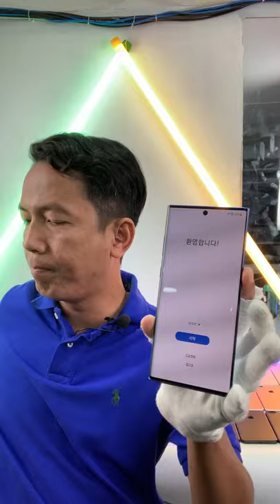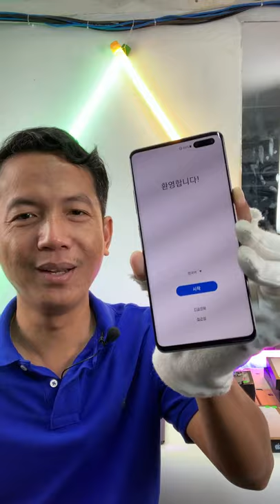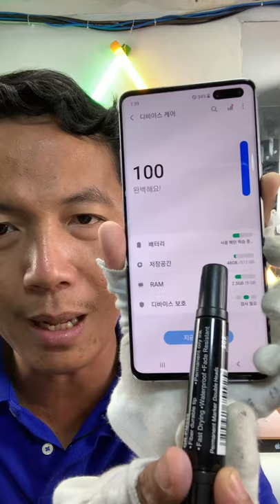ទិញដាច់ បង់រំលស់ ដាក់ទីតាំង លេខម្នាក់១ តម្លៃ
ទិញដឹកផ្ញេីរ២៥ខេត្តក្រុង តម្លៃល្អពិសេស ចែកប្រមូលសិន
Telegram Admin Store ហាងអែតមីនថ្មី 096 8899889
📍Magnetic Apple ស្តុបទឹកល្អក់២ ជាប់ហាងនំ TOUS les JOURS ទល់មុខ Pizza

📍Magnetic King ជាប់  ABA ផ្លូវកម្ពុជាក្រោម ស្តុំសន្ធរមុខ

📍Magnetic Smartphone ចន្លោះស្តុំដេអិន និងសន្ធរមុខ ជាប់ពេទ្យធ្មេញបច្ចឹម

📍Apple Club ខាងក្រោយទីស្តីការ ទល់មុខសម្ពពបញ្ញា កម្ពុជាក្រោម

📍Admin Store ពីផ្សារធំថ្មី ក្រោយទីស្តីការ  ១៥០ម៉ែត្រ ខាងស្តាំដៃ
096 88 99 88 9